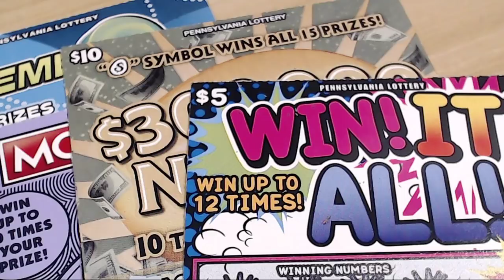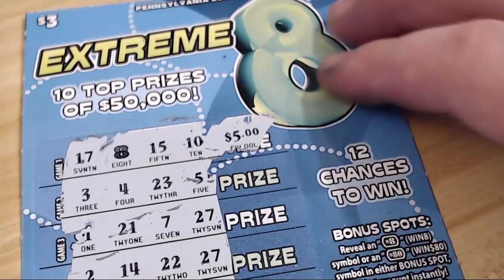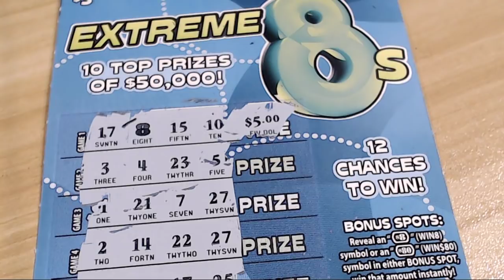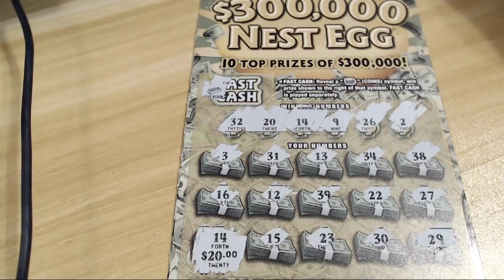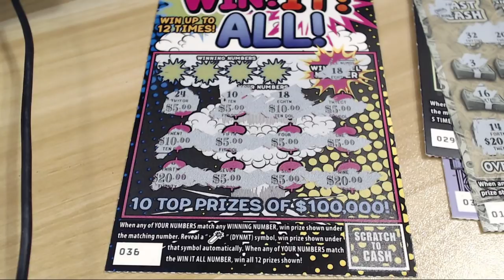Big Win! $5 Win It All! Pa Lottery Scratch Off Ticket!